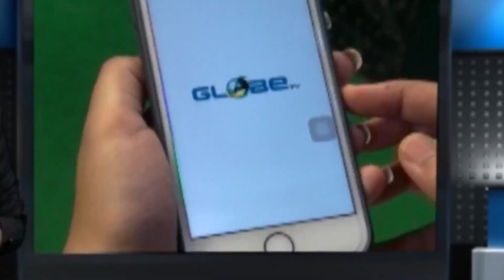কুলটি থানার সামনে অবস্থান বিক্ষোভ